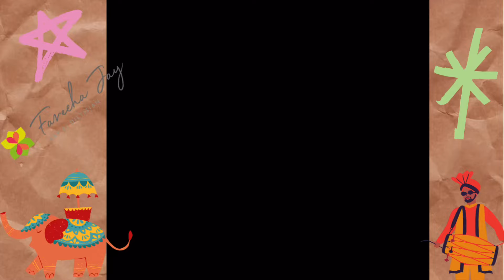Managing diet in the wedding season